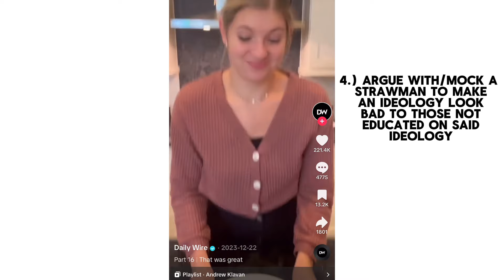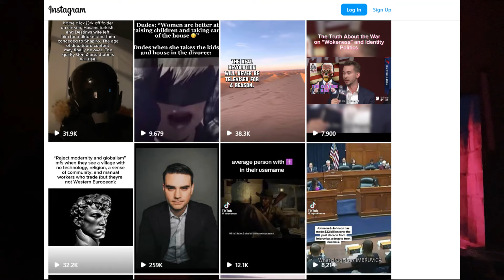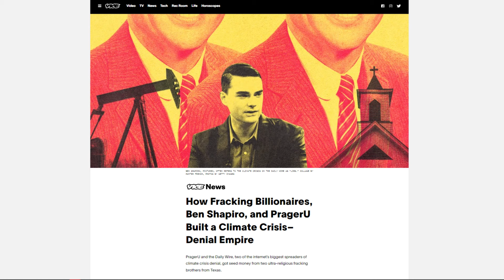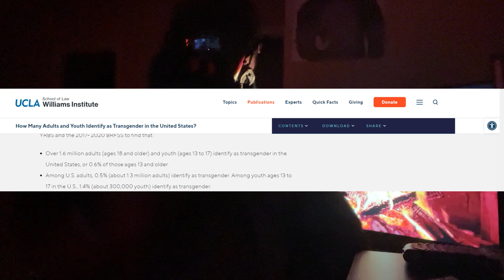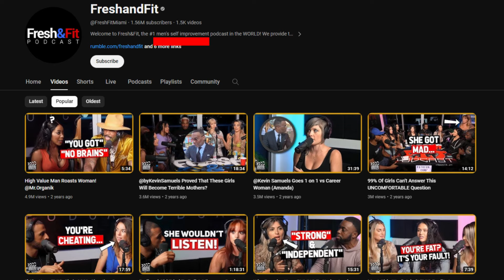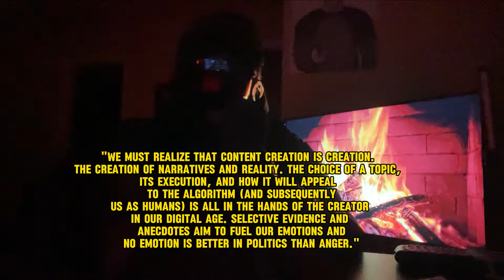How To Distract & Divide A Nation: How Outrage Gets Commodified and Sold to Us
in this vid i talk about how the daily wire (Candace Owens, Matt Walsh, Ben Shapiro, and etc.) is bought off by billionaires to peddle nonsense and divide us. I also go after the redpill movement and dating podcasts/street interviews like whatever podcast, fresh and fit, and andrew tate for mischaracterizing feminism and making young men hate women, themselves, and other men. I then talk about how political reactors like Brett Cooper, breadtube and streamers like Hasan may react to events/people that are easy targets.